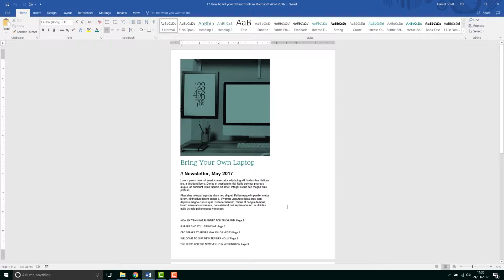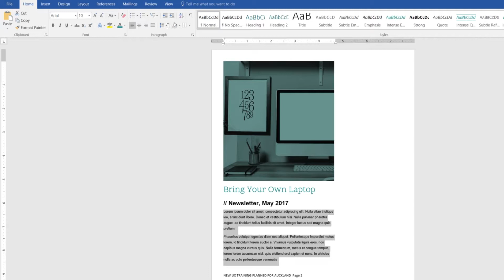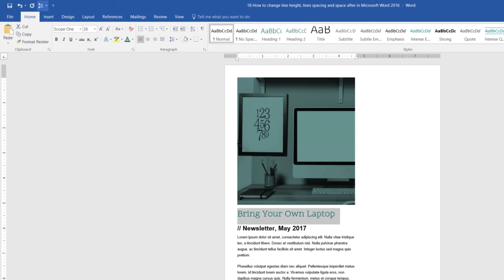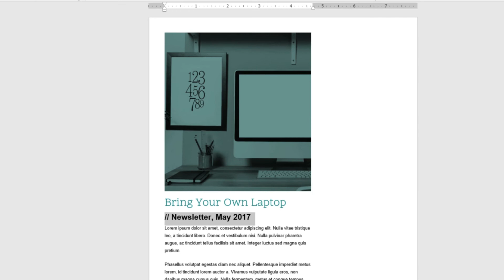Line height, line spacing & space after - Word 2016 Tutorial [17/52]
In this tutorial we're going to look at adjusting your line height, and something called the space after. We're going to transform it from this, from the last tutorial where there's a big giant gap underneath there, and the type is a bit too close together, to-- Ready? Where that tucks up underneath, there's a bit more space in between the paragraphs. So, line height, space after, let's go and learn that.

17/52 Line height, lines spacing & space after - Microsoft Word Zero to Hero Course by Bring Your Own Laptop.